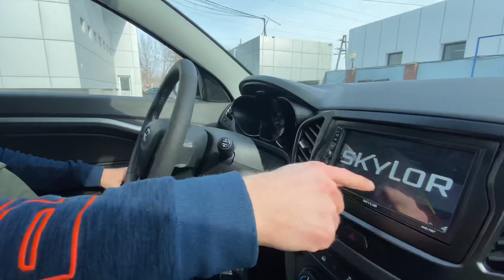Выдача лада веста седан комфорт винтер в цвете дайвинг Алексею из Ульяновска!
Всем привет😊
Заснял выдачу новой Lada Vesta седан комплектация Comfort Winter в цвете Дайвинг 2020г. 1.6 106л.с.

Стоимость автомобиля: 780.000

Дополнительно по заказу Алексея было сделано:
- мультимедиа Skylor с камерой заднего вида 20.000
- Сигнализация Starline A93 с автозапуском 14.500
- антикоррозийная обработка - 4500
- сетка в бампер - 2500
- ковры салон и багажник - 2500
- защита двигателя 2500
- зимние шины Viatti 205/55/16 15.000

Поздравляю своего дорогого клиента Алексея с замечательным приобретением! Они приехали ко мне из Ульяновска!

По всем вопросам:
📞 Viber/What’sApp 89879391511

Магазин на Авито - полный ассортимент с ценами!